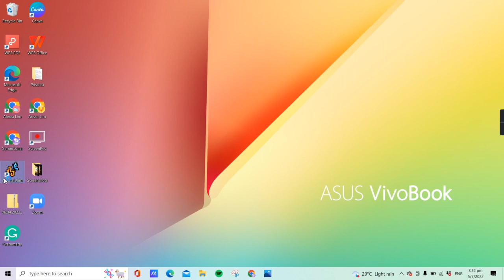🧊POLAR LEILANI TRADE🧊+👜SALESMAN👜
Hey Lunars! Today we will be checking out what Leilani has in store for us and well it is a Polar Palace Icicle Tree for a Jamaallywood Modern Couch, if I do have the item, I will not have traded it coz I feel it is not fair well next is the SALESMAN and now there is a new set called a MYSTIC SET in red color, quickly go to CORAL CANYONS! Have an eventful day! Byeeeeeee
X0X0,
GamerLunar